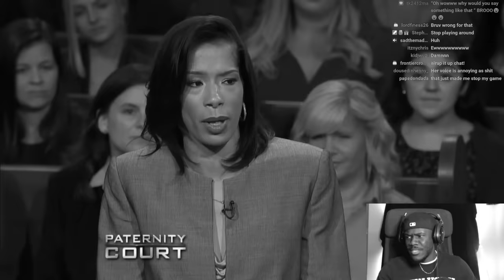Lady Collapsed in Court! You wont believe why!?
•Comedy
•Memes
•Reactions
•Vlogs
•Real Estate
•Morgages
•Stocks
•Dropshipping
oberlo app